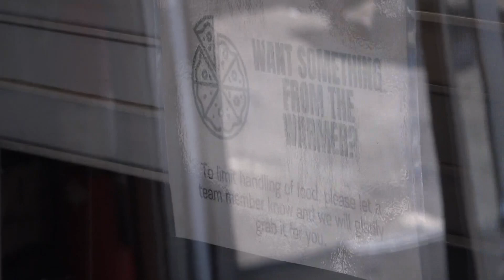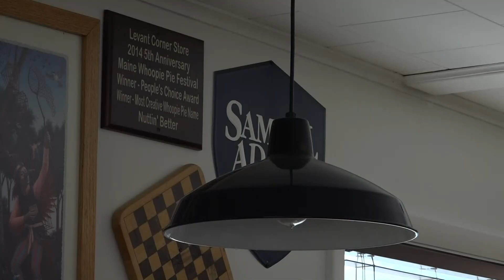Bangor couple keep two businesses alive during COVID-19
Jamie and Jason Clark own the Levant Corner Store on Union Street and The Willie Wags, which once was in Bangor and is now just online for the time being.